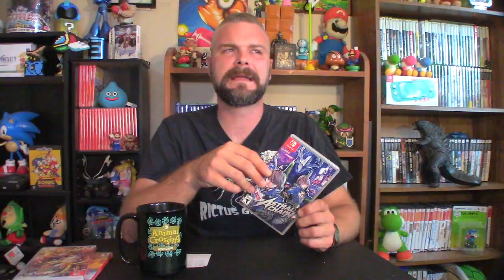Games I've Been Playing 13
Back with another Episode of "Games I've been Playing" I have to talk about this Episode from "Persona 4: Golden" to "Trials of Mana" And even some talk on the recent "Animal Crossing : New Horizons" Update that just came out! Hope you Enjoy!